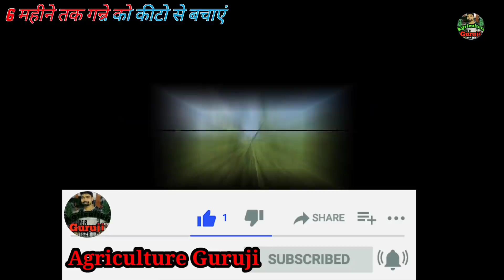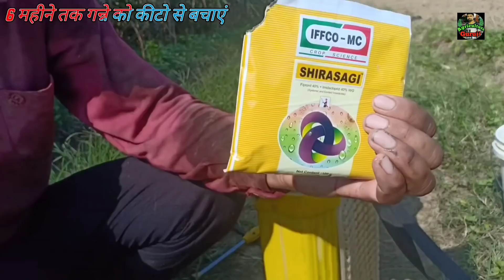6 महीने तक गन्ने को कीटो से बचाएं मात्र एक स्प्रे में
6 महीने तक गन्ने को कीटो से बचाएं मात्र एक स्प्रे में

गन्ना बुवाई में खतरनाक कीटनाशक /गन्ना बुवाई में सबसे अच्छा कीटनाशक/Best Insecticide For Sugarcane

3.सरसों की उन्नत खेती की बुवाई से कटाई तक की वीडियो की ये एक प्लेलिस्ट है

1. रासायनिक दवाइयों को आप खुले वातावरण में ना रखें
2. बच्चों की पहुंच से दूर रखें तथा
3. खाद्य सामग्री के साथ इसका स्टोरेज ना करें
4. किसी भी पेस्टिसाइड का उपयोग करते समय अच्छी तरह से सावधानी बरते.
5. खाली डब्बा को नष्ट कर दें
6. मानव और पर्यावरण की सुरक्षा देखते हुए आप  रासायनिक खाद दवाइयों का कम से कम प्रयोग करें.

Agriculture Guruji

AgricultureGuruji

agriculture guruji
agricultureguruji

Surya Deol
SuryaDeol